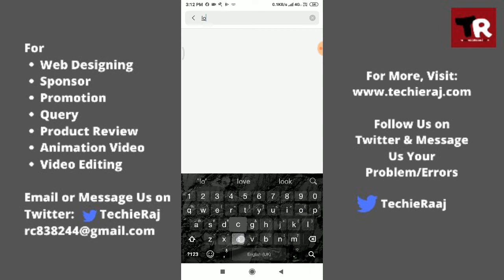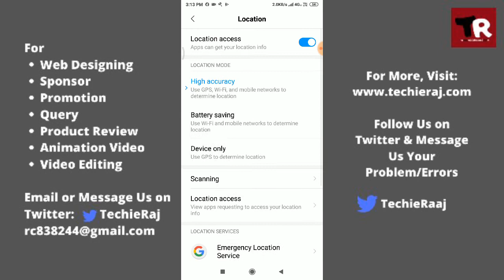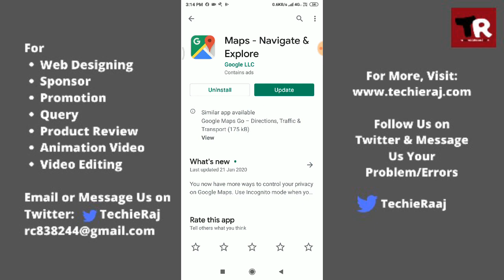Redmi Note 5 Pro GPS Not Working Problem Solved